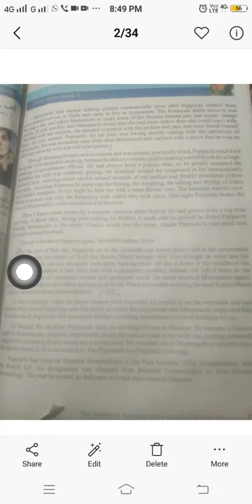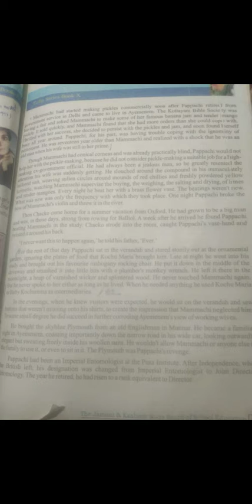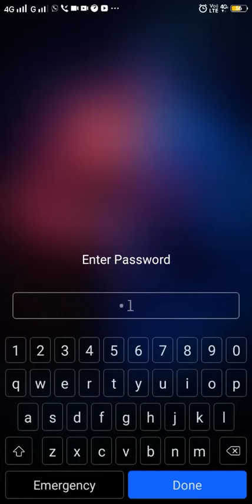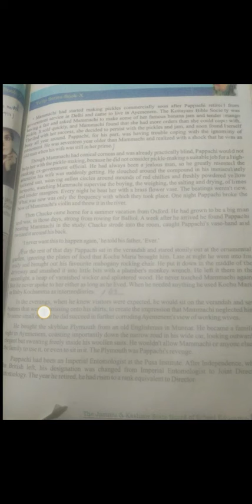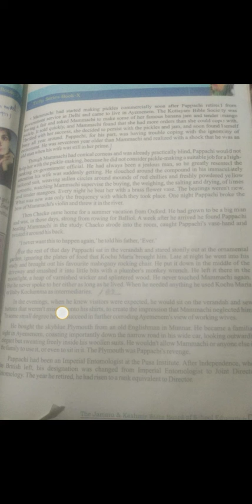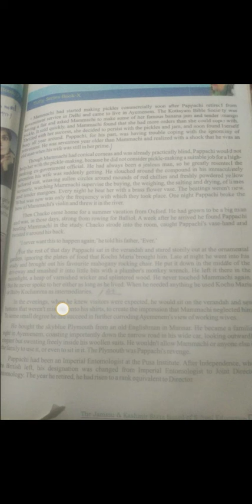English class 10th NCERT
Pappachis Moth  by Arundhati Roy (2nd  lecture)